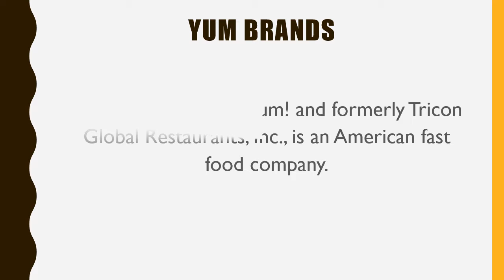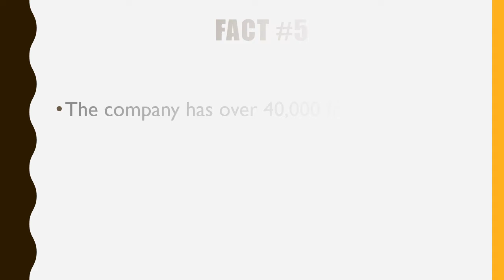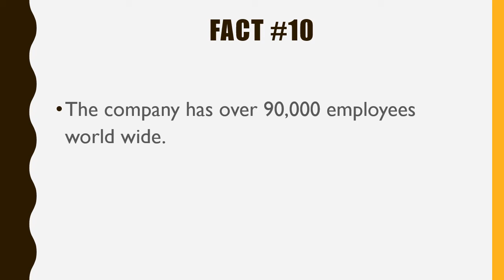#422 Yum Brands|10 Facts|Fortune 500|Top companies in United States